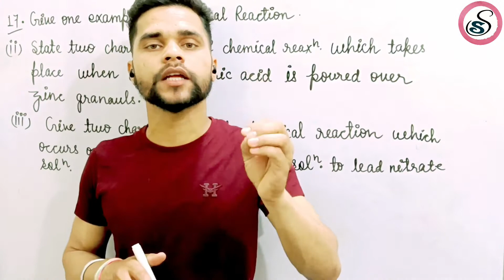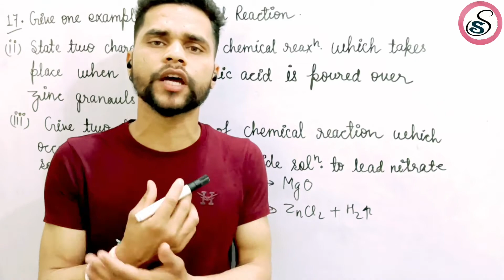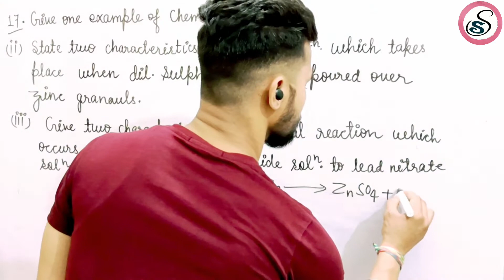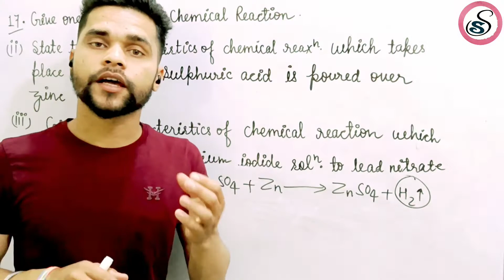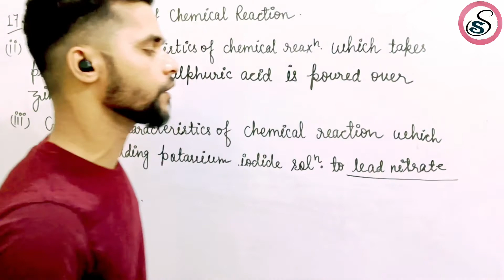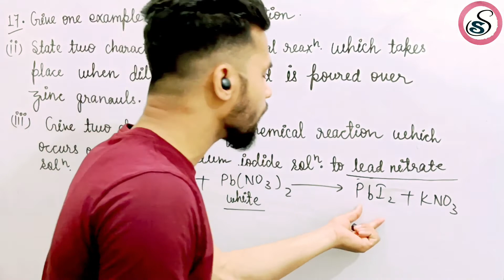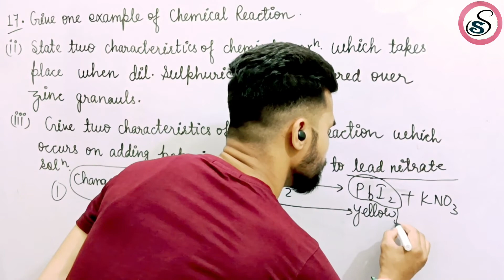S. Chand Solution || Chemical Reactions & Equations || Class-10 Chemistry || Part-3 || Chapter -1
Topic- S. Chand Solution
                (10th CHEMISTRY)

In this video I have provide you a solution of S. Chand book chapter-1
CHEMICAL REACTIONS & EQUATIONS

S. Chand Solution
Chemical Reactions and Equations